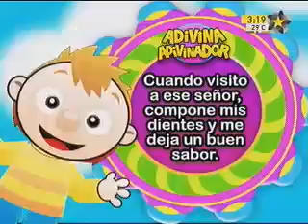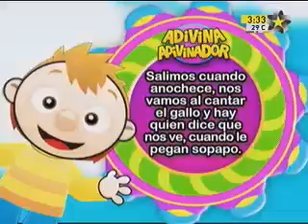Bely y Beto 28 septiembre del 2010. 3 de 7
Parte del Capítulo del Show de Bely y Beto del 28 septiembre del 2010.
Capítulo: Bely se convierte en Bruja
Estado: ok